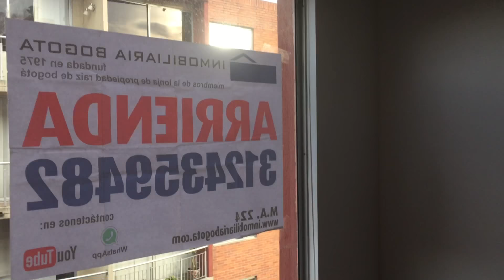arriendo apto en hayuelos INMOBILIARIA BOGOTA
HERMOSO APARTAMENTO UBICADO AL OCCIDENTE DE LA CIUDAD EN LA LOCALIDAD DE ENGATIVA SITUADO EN EL AL RESPALDO DEL TUGO, CERCA AL CENTRO COMERCIAL HAYUELOS, Y AVENIDA CALI, EL APARTAMENTO CUENTA CON 77 M2, 3 HABITACIONES, SALA , COMEDOR, COCINA INTEGRAL, 2 BAÑOS, ESPACIO PARA ESTUDIO, 2 BALCONES, RECIÉN REMODELADO.